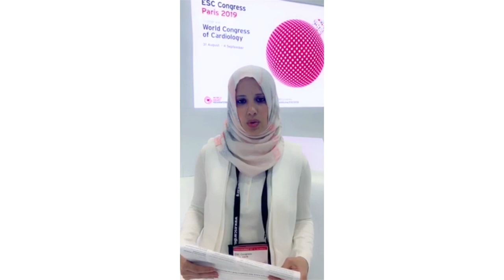SYNTAXES - Ten-year survival after coronary artery bypass grafting vs PCI - ESC Congress 2019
Live from the ESC Congress 2019: Mirvat Al Asnag provides a summary of SYNTAXES randomized clinical trial and answers the following questions:
- Why do you think the SYNTAXES trial is important?
- What are the key results of the trial?
- How do you see the results in light of current practice?